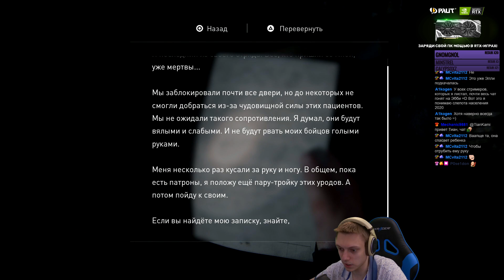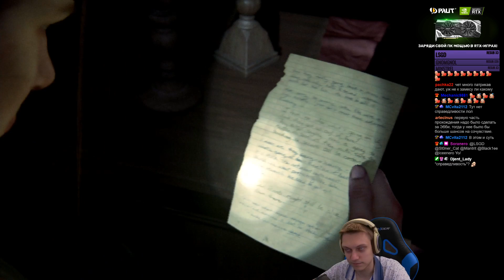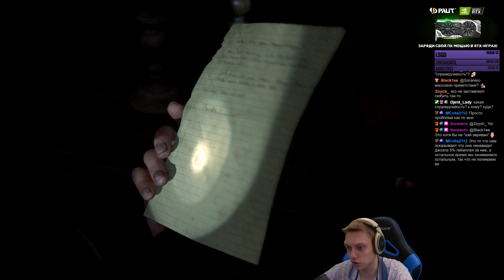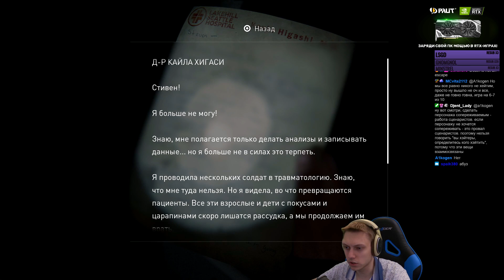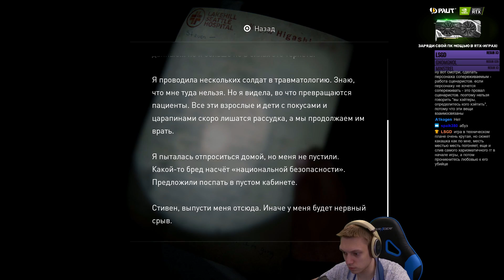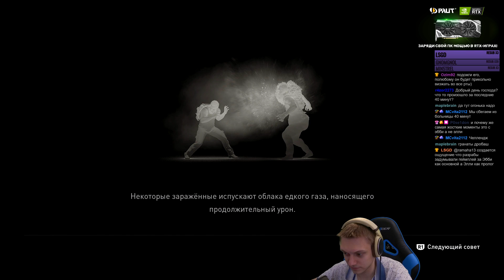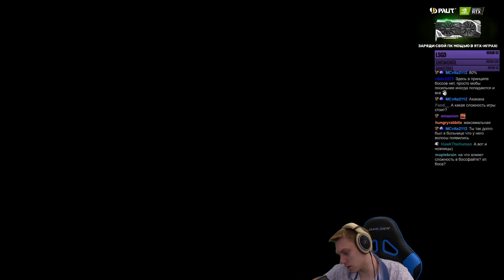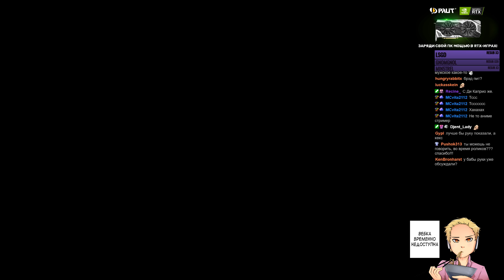Эпицентр эпидемии! Боссфайт! | The Last of Us Part II #10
Подвал больницы и босс файт!